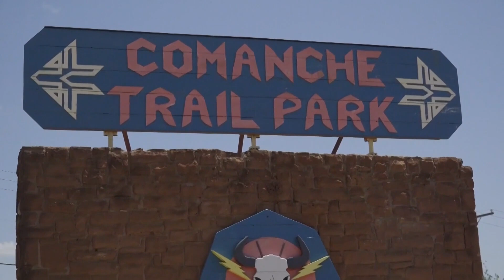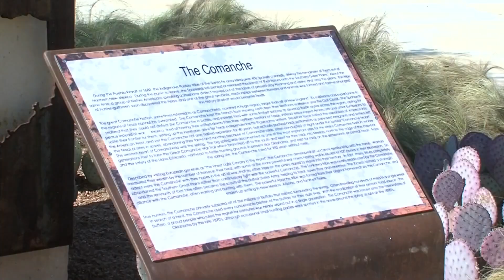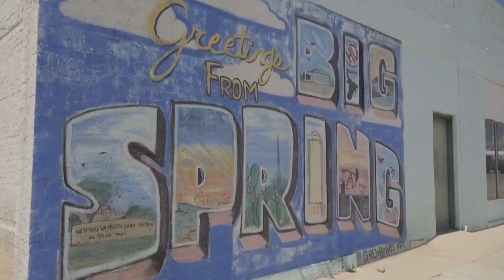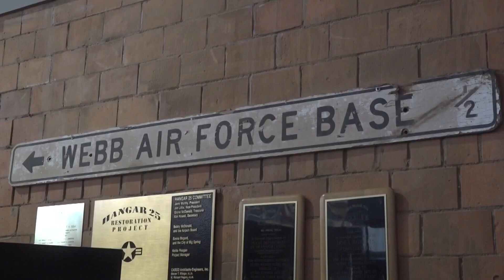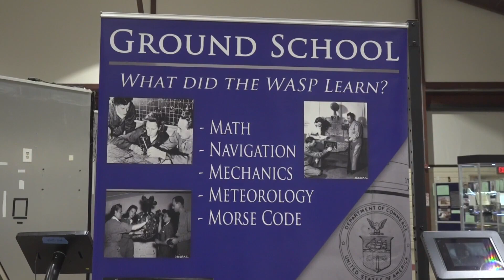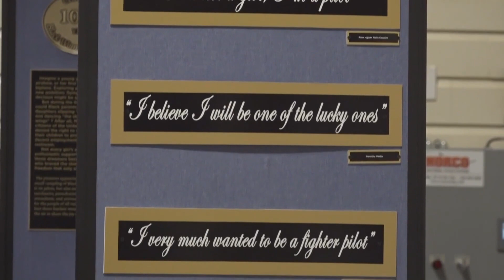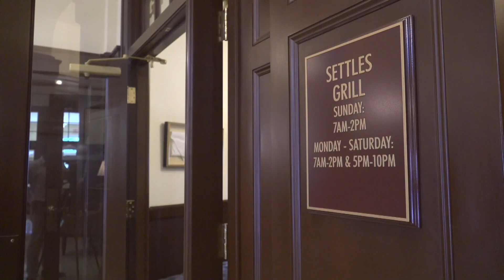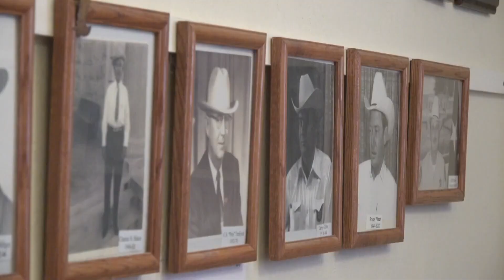Uniquely West Texas: Big Spring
Explore Big Spring with us! From Comanche Springs to the Hangar 25 Air Museum to Hotel Settles!